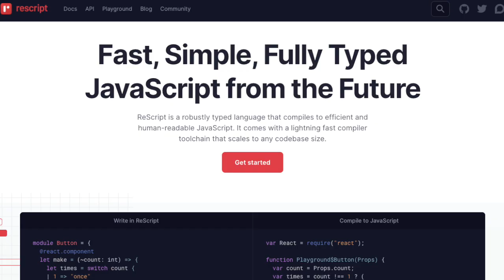What is ReScript? A Deep Dive with Peter!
Today we have a very special guest: Peter Piekarczyk is joining us to tell us all about ReScript! Or is it ReasonML? Or BuckleScript?

I’m so confused and that’s why Peter’s joining us, to school us in the literal sense and tell us what the heck is going on with the land of ReScript!

0:00 Welcome!
0:32 Peter from Draftbit
1:12 Why React Native? Why create Draftbit?
2:38 What is ReScript?
4:25 Null doesn’t exist
6:03 ppx are macros?
6:43 OCaml is wicked fast
7:23 How does ReScript get to the browser?
9:25 ReasonML or ReScript? What is it?
10:03 Use ReScript
12:30 Why not trust ReScript?
14:10 How did ReScript come about?
15:11 Summary of ReScript
16:14 Native Support with Melange
18:03 How ReScript Relates to JavaScript
18:43 Why did Peter choose ReScript?
20:00 Used ReScript as an experiment
22:00 Interopt ReScript with TypeScript
22:45 Exploring Elm
23:38 Cons of ReScript
26:30 ReScript Bindings?
28:20 Summary of cons
29:12 Pros with GraphQL and Relay
33:50 Wrap up